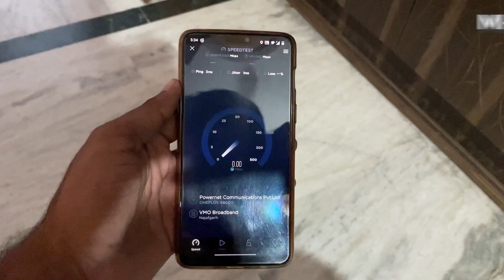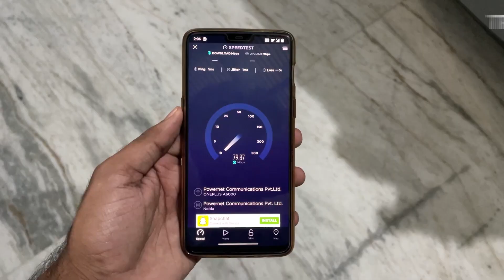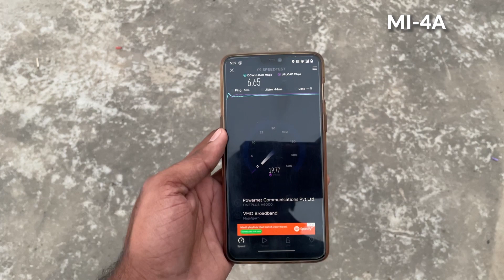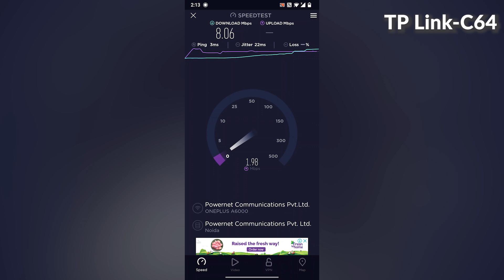Tp-Link C64 VS Xiaomi 4A - Don't Buy before watching!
Tp-Link C64 VS Xiaomi 4A - Best Ultra Gigabit Router Battle? 1Gbps 🔥
Choose best router between Tp-Link C64 VS Xiaomi 4A
Iss video me ham inn router ki range, specifictaions, speed, ports, build or baaki saare aspects ko compare krenge..

Tp Link C64
Xiaomi 4A

♫Music♫